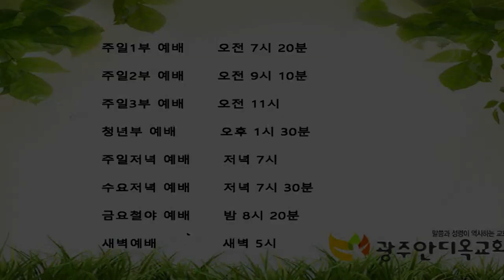지금 무엇을 심고 계십니까? - 박 영 우 목사(20200119 광주안디옥교회 주일예배)